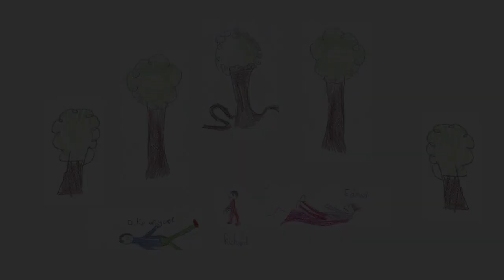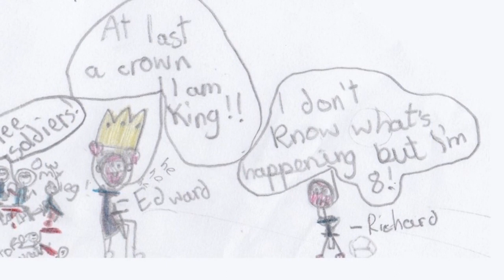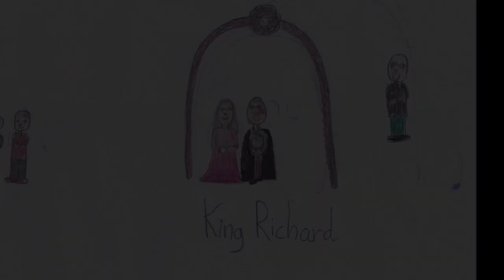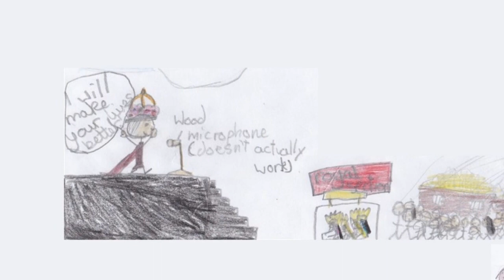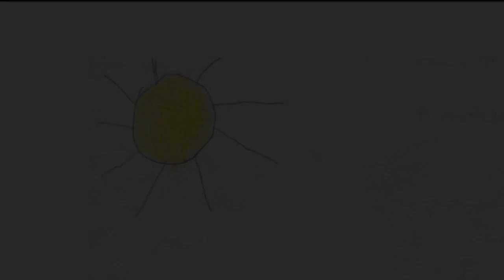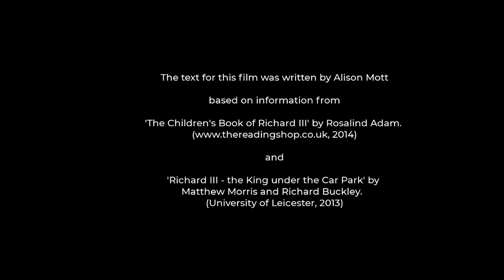The Story of Richard the Third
An animated film created by pupils of Dixie Grammar School, Wellsborough, as part of the Inspiring Bosworth project.  We all know the myth of Richard Plantagenet of York, who reportedly locked his nephews in the Tower of London and took the throne of England for himself as King Richard the Third.  But what's the historical story behind the myth?

This film was put together by author Alison Mott following creative workshops held at Dixie Grammar School which were managed by Leicestershire Promotions and made possible by funding from the National Lottery Heritage Fund and The Dixie Educational Foundation.